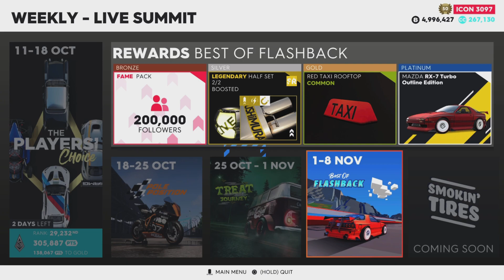The Crew 2 "THE PLAYERS CHOICE" Live Summit (1.282.935 pts)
00:00 Upcoming Summits & Rewards
00:39 Chicago Aerobatics
01:42 Big Land Slalom
03:06 Great Lakes Buoy Smashing
04:26 Temecula Wineries T/C-S/R Saleen S7R
08:04 Coastal Range to L.A. S/R Porsche Panamera Turbo
13:15 Coastal Range to Los Padres S/R Countach LP 5000
17:01 Coastal Range to Oil Fields S/R Countach LP 5000
21:04 Dominion Frozen-Five Kings Casino R/X Delta S4 Hoodlum Edition
25:10 Salt Lake City R/R MX-5 Miata Spearhog Edition
28:23 Scores